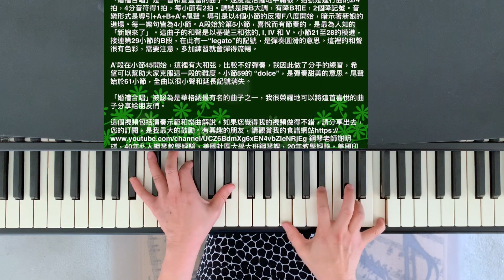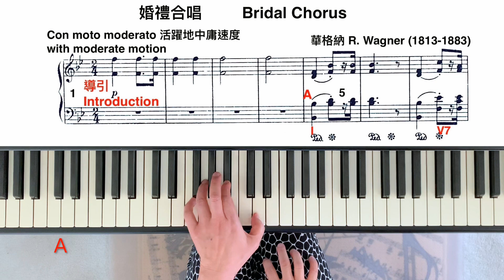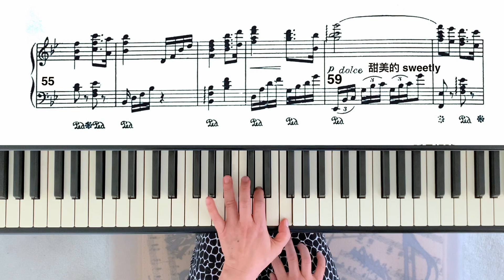免費鋼琴課（139）「婚禮合唱」，理查華格納作曲，謝明琪鋼琴教室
各位同學好，我是鋼琴老師謝明琪，我們要學習理查 華格納的「婚禮合唱」。華格納生於西元1813年，逝於西元1883年。她是德國作曲家，屬於浪漫樂派。「婚禮合唱」出自於華格納1850年的歌劇「羅恩格林」，他也為此劇寫歌詞。世界上很多婚禮皆以「婚禮合唱」，作為新娘進場的音樂。
這是雙語（中文、英文）免費鋼琴課的網站。我（謝明琪）是演奏者和鋼琴老師。我有多於40年的私人教學經驗，和20年的社區大學大班課的教學經驗。因為這個特殊的背景，我希望能與沒有機會或時間的朋友們分享。我是美國印第安納州，印第安納大學（布魯明頓）的音樂碩士，主修鋼琴演奏。我希望能有更多人，可以享受音樂。This is a bilingual (Chinese, English) free piano lessons channel. I am (Michelle Lin) a pianist and teacher. I have been teaching piano privately for more than 40 years and college class piano for 20 years. I would like to share this unique experience with people who want to learn piano but do not have the means or time to do it. I received Master of Music degree in Piano Performance from Indiana University in Bloomington, IN, U.S.A. I hope to see more people enjoy music.